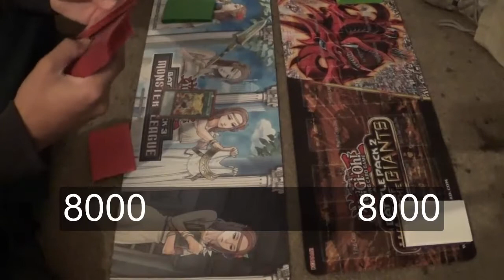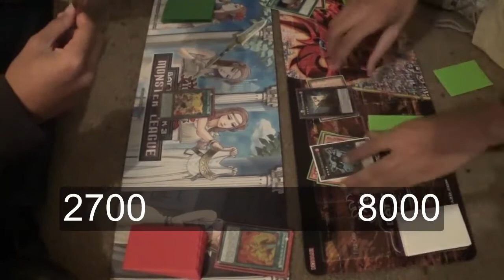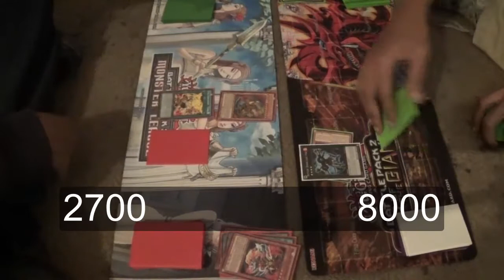Live Duels: Fire King VS Battlin' Boxers Round 2 (Live)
1. Deck Profiles of my friends' decks
2. Live Duels
3. Discussions (go ahead and comment some topics)
4.Opening
5. Random Rants
6. WEBCAM DUELS